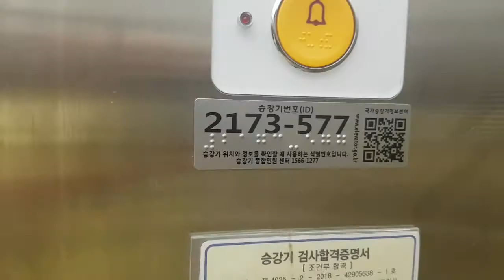경기도 시흥시 서해안로 699 (정왕동) 시흥프리미엄아울렛 나머지구간 OTIS엘리베이터 탑사기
2호기 (이 엘리베이터 찾으시려면 3층 북스리브로 밖에 나가서 좌회전하고 대형 비상문을 열고 직진하면 1대 있습니다. 하지만 직원들이 타는곳이니 주의하십시오.)